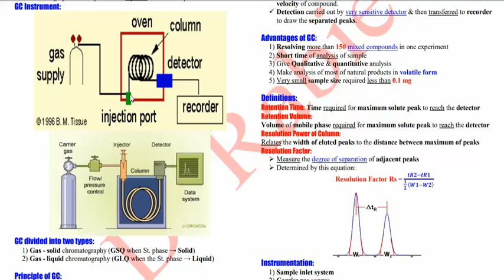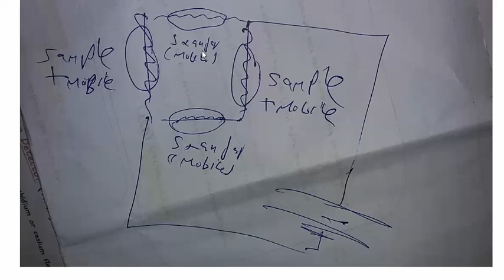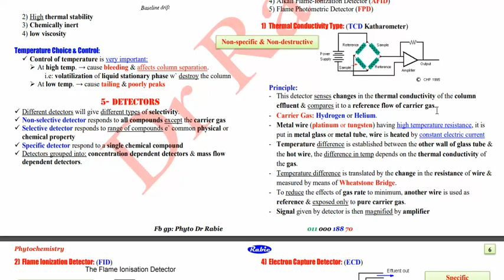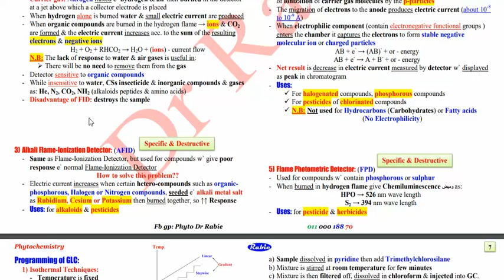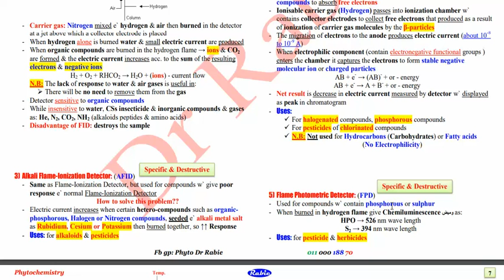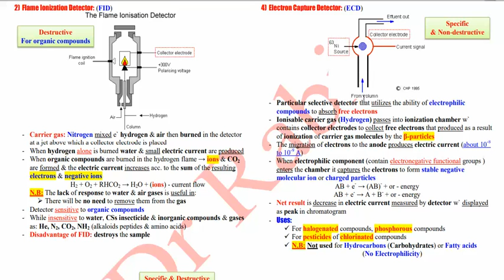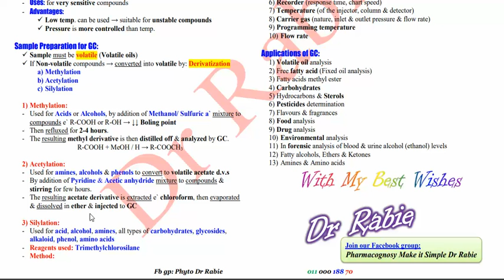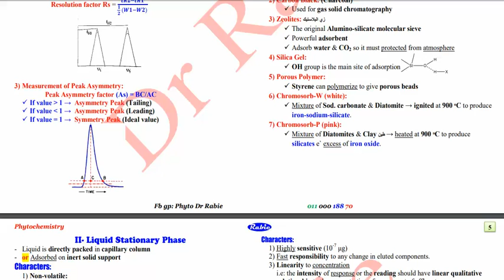GC 2 By Dr/ Ramdona😍